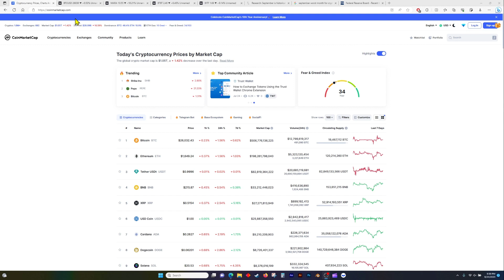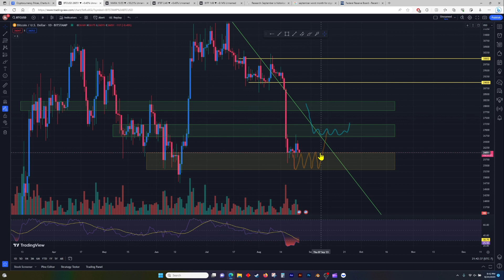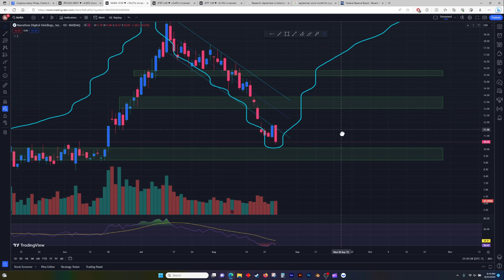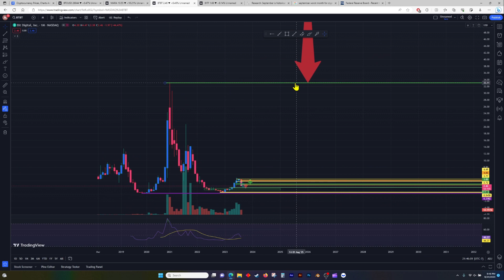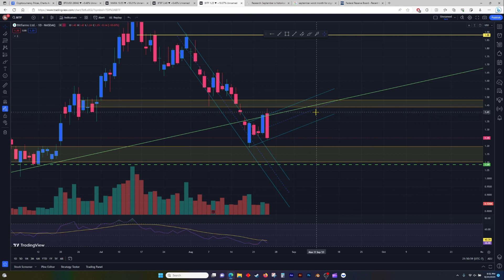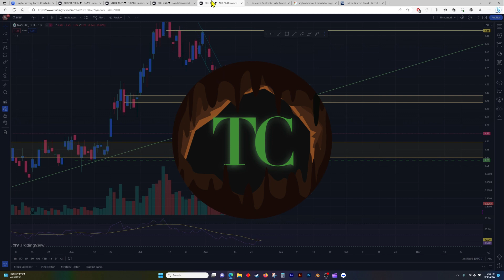BTC Miners Bleed While BTC Glued to Support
Welcome to this week's BTC Mining Stocks Technical Analysis update, where we dive deep into the charts and market trends to provide you with a view of the current landscape. In this video, we'll analyze the recent developments in the market and their potential impact on BTC and BTC mining stocks.

📉 Bearish Market Insights:
As the market continues to show signs of volatility, we're leaning towards a bearish perspective. Our analysis points to critical support levels being tested….

⛏️ BTC Mining Stocks Evaluation:
The bearish sentiment is also extending to BTC mining stocks, as their performance tends to correlate closely with the overall health of BTC. We'll analyze the recent price movements of prominent BTC mining stocks and assess the potential impact of a bearish trend.

📊 Technical Analysis Deep Dive:
Our team of experienced technical analysts will break down the charts, patterns, and indicators that have influenced our bearish perspective. We'll explore a well-rounded view of the potential price movements.

🔑 Key Support and Resistance Levels:
To help you navigate the market with confidence, we'll highlight the crucial support and resistance levels that traders and investors should keep an eye on.

Remember, this video is for educational and informational purposes only and should not be considered financial advice. Always conduct your own research and consider consulting with financial professionals before making any investment decisions.

Thank you for tuning in, and let's navigate these challenging market conditions together!